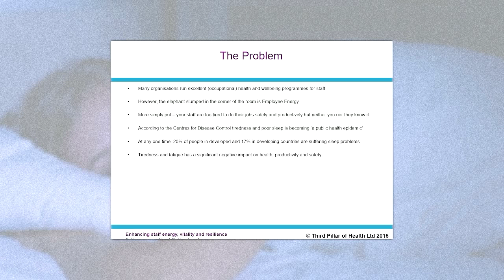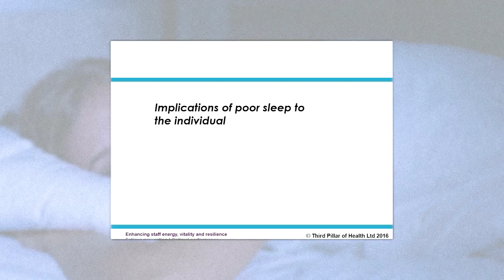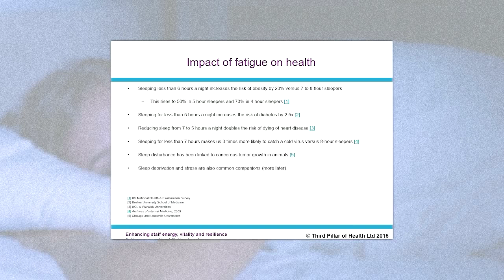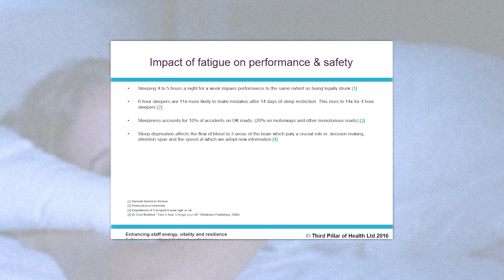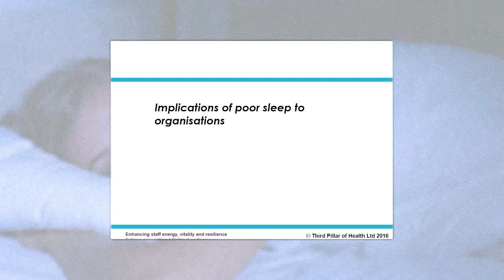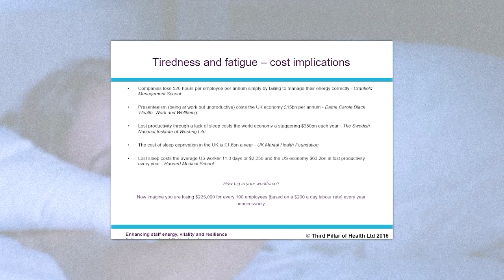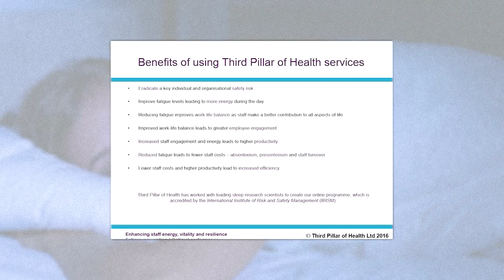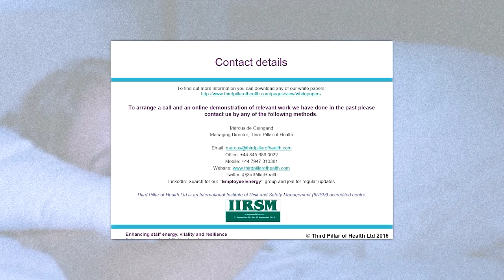The importance of sleep to wellbeing | Posturite Webinars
Do you often take work home with you? Answer your emails in bed even after the lights are out? Struggle to focus during work days because you wake up during the early hours thinking about the day ahead?

If this sounds like you then you need to listen in to our first webinar of 2016 – The importance of sleep to wellbeing.

Our guest speaker, Marcus (Third Pillar Health Ltd), will explore the impact of sleep on health and performance, whether we are getting enough, implications of poor sleep to individuals, implications of poor sleep to organisations, the benefits of napping and what you can do for your staff.